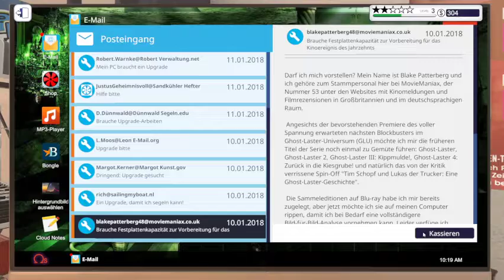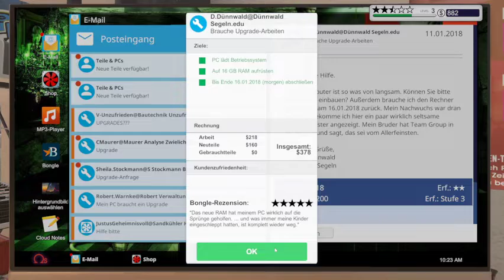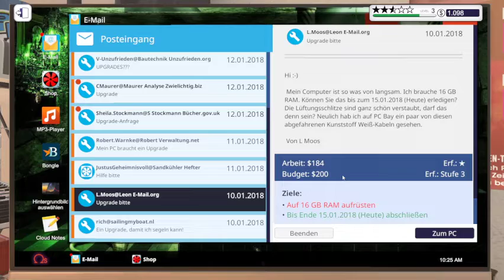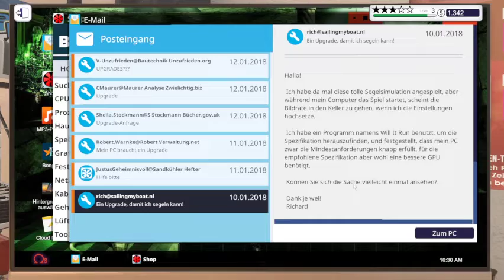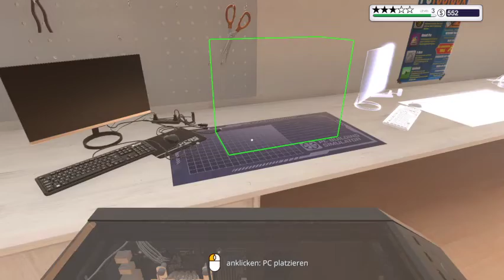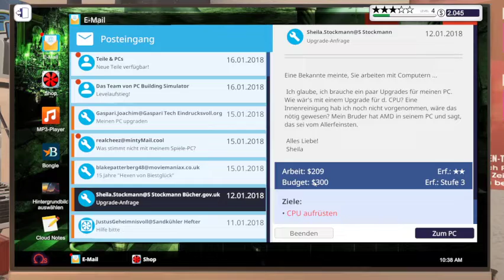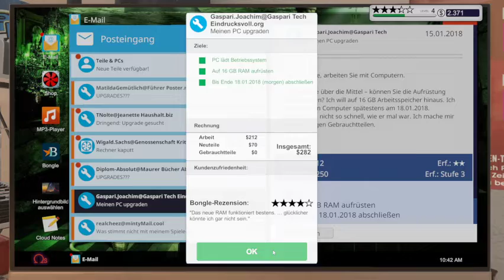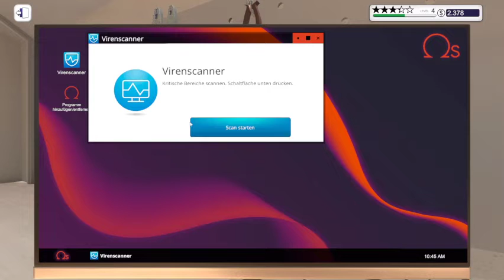PC Building Simulator 3 - Pimp my Office-PC yeahhh